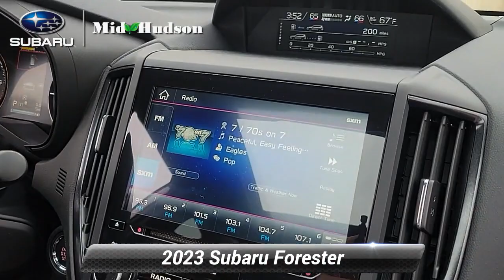New 2023 Subaru Forester Wilderness, Wappingers Falls, NY 23456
Crystal White Pearl This Forester Wilderness is nicely equipped with Standard Model 4.11 Axle Ratio 4-Wheel Disc Brakes 6 Speakers ABS brakes Air Conditioning Alloy wheels AM/FM radio: SiriusXM Anti-whiplash front head restraints Auto High-beam Headlights Auto-Dimming Exterior Mirror w/Approach Light Auto-Dimming Mirror w/Compass & HomeLink Automatic temperature control Brake assist Bumpers: body-color Cargo Sidewall Protector CD player Driver door bin Driver vanity mirror Dual front impact airbags Dual front side impact airbags Electronic Stability Control Emergency communication system: STARLINK Safety and Security (Subscription Required) Exterior Parking Camera Rear Four wheel independent suspension Front anti-roll bar Front Bucket Seats Front Center Armrest Front dual zone A/C Front fog lights Front reading lights Fully automatic headlights Heated door mirrors Heated Front Bucket Seats Heated front seats Illuminated entry Knee airbag Leather Shift Knob Low tire pressure warning Occupant sensing airbag Outside temperature display Overhead airbag Overhead console Panic alarm Passenger door bin Passenger vanity mirror Power door mirrors Power driver seat Power moonroof: Panoramic Power steering Power windows Radio data system Radio: Subaru Starlink 8.0"Multimedia Plus System Rear anti-roll bar Rear Bumper Cover Rear seat center armrest Rear window defroster Rear window wiper Remote keyless entry Roof rack: rails only Security system Speed control Speed-sensing steering Split folding rear seat Spoiler STARLINK/Apple CarPlay/Android Auto Steering wheel mounted audio controls Tachometer Telescoping steering wheel Textured StarTex Upholstery Tilt steering wheel Traction control Trip computer Turn signal indicator mirrors Variably intermittent wipers and Wheels: 17"x 7.0 J Matte Black Finish Alum-Alloy.

[RLVID:4456:cbb36b08d2831840:85263ac3f8875dda:1]